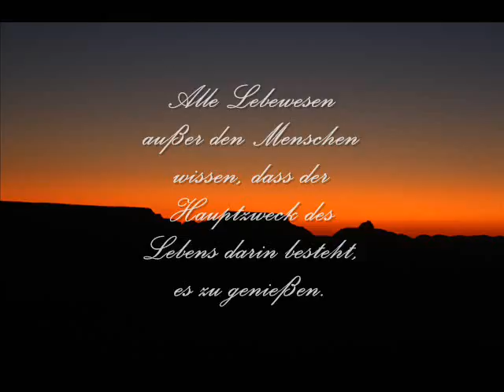sr1 - 7 - Lebensweisheiten